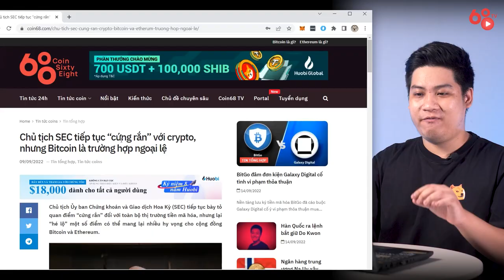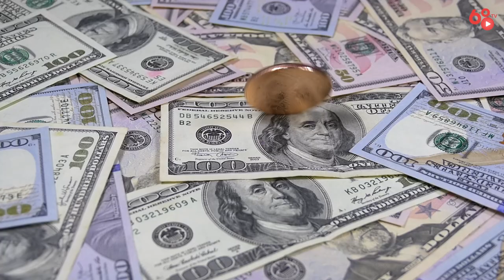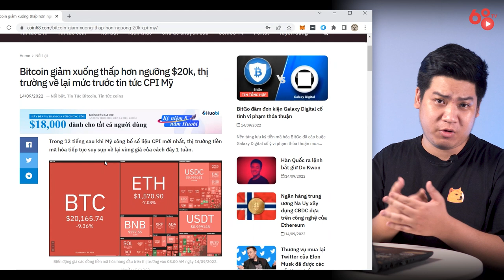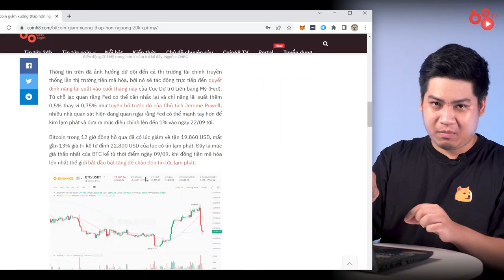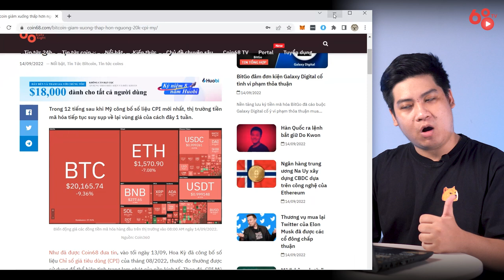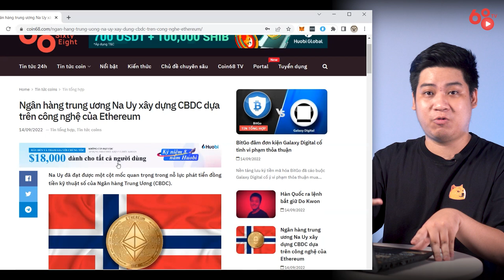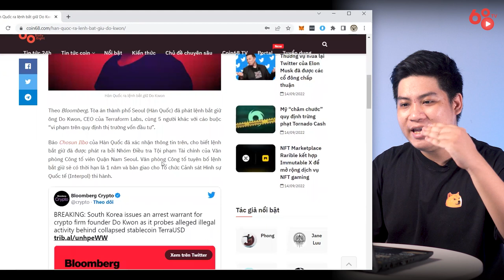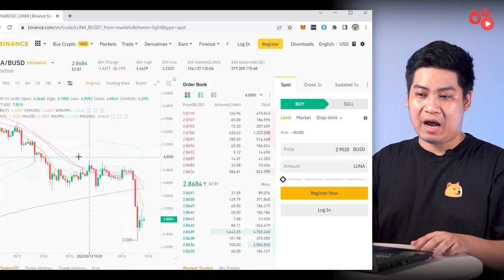[Coin68.com] Bitcoin giảm mạnh sau tin CPI của Mỹ - CEO Luna Do Kwon "đi tù"? | Tin tức Bitcoin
Trái với kỳ vọng của các nhà phân tích, khi chỉ số CPI tháng 8/2022 của Mỹ không như kỳ vọng, giá Bitcoin lập tức giảm mạnh về quanh mốc 20,000 USD. Thêm vào đó, trong lúc thị trường đang dồn sự chú ý vào sự kiện The Merge của Ethereum, các nhà chức trách Hàn Quốc đã ra lệnh bắt giữ Do Kwon, cha đẻ của Luna - người đàn ông gây ra nhiều ồn ào nhất thị trường tiền mã hóa trong năm 2022.

Một tuần sôi động, liệu bạn có bỏ lỡ điều gì không?

Bitcoin giảm mạnh sau tin CPI của Mỹ - CEO Luna Do Kwon "đi tù"? | Tin tức Bitcoin